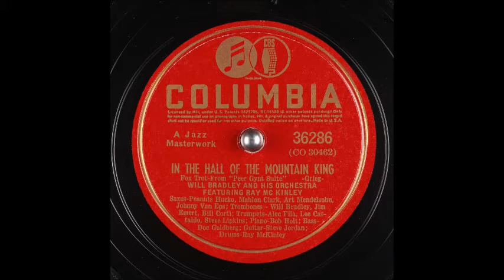Will Bradley - In The Hall Of The Mountain King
Will Bradley (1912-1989) certainly made some great music for Columbia. He recorded this number on May 12, 1941.